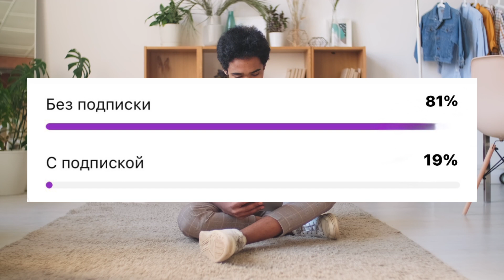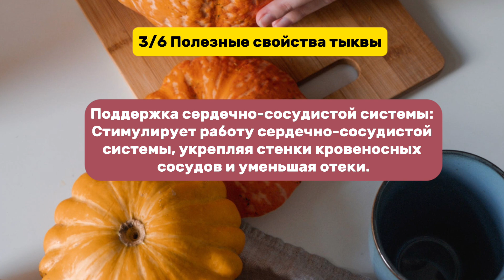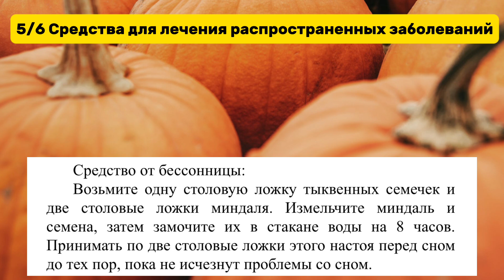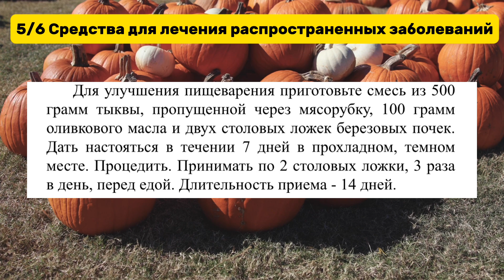Даже кусочек ТЫКВЫ вызывает НЕОБРАТИМЫЕ ПРОЦЕССЫ в организме человека, если бы…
Тыква - богатый источник необходимых витаминов и питательных веществ. Хотя в ней, как и в арбузе, много воды, она также содержит значительное количество ценных соединений и витаминов.

В тыкве можно обнаружить целый ряд витаминов, каждый из которых обладает своими уникальными преимуществами: Всем привет, друзья! В этом видео мы раскроем все секреты  применения хозяйственного мыла, а также подробнее разберемся что же все таки представляют собой эти незамысловатые брусочки коричневого цвета!

Спасибо всем кто поддерживает и подписывается на канал! В будущем буду радовать полезными материалами.

🚑 ОТКАЗ ОТ ОТВЕТСТВЕННОСТИ ПО МЕДИЦИНСКИМ ПОКАЗАНИЯМ
Этот контент предназначен исключительно для образовательных и информационных целей. Он не предназначен для замены профессиональной медицинской консультации, диагностики или лечения. Пожалуйста, проконсультируйтесь с врачом по любым вопросам, которые могут возникнуть у вас относительно состояния здоровья. Никогда не пренебрегайте профессиональной медицинской консультацией и не откладывайте ее получение из-за того, что вы смотрите в этом видео. Мы стремимся к 100% точности, но могут возникать ошибки, а лекарства, протоколы и методы лечения со временем могут меняться.

⏰ВРЕМЕННЫЕ МЕТКИ
0:00 Введение
0:55 Какие витамины содержит тыква?
2:55 Энергетическая ценность и питательный профиль
 3:44 Полезные свойства тыквы
5:30 Применение тыквы в медицине
6:28 Средства для лечения распространенных заболеваний
8:41 вред тыквы

Данный канал не является медицинским! Все рекомендации взяты из открытых источников и должны быть строго согласованы с вашим лечащим врачом!!! Видео носит исключительно информационный характер.

2. Друзья, советуем вам обратить внимание на другой наш ролик про Даосский метод стояния на коленях

4. Друзья, рекомендуем вам посмотреть другое мое видео на канале о Шести важных продуктах для сердца, ссылка находится в описании или на вашем экране!